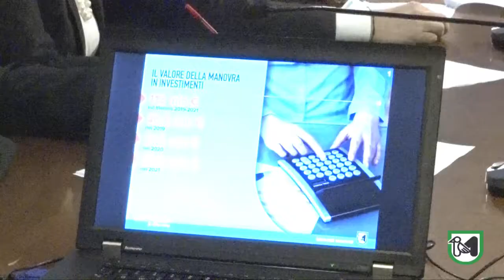Bilancio 2019-2021, al centro i marchigiani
Ceriscioli: "113 milioni di investimenti aggiuntivi grazie a un bilancio virtuoso"